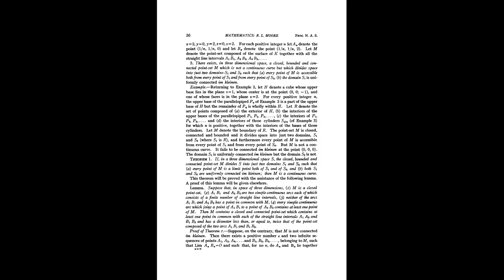On the Relation of a Continuous Curve to Its Complementary Domains in Space of Three Dim R L Moore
Author(s): R. L Moore

Publisher: University of New Mexico Press, Year: 1922